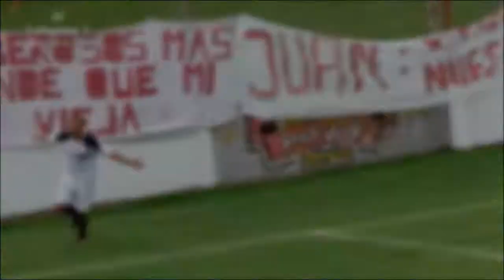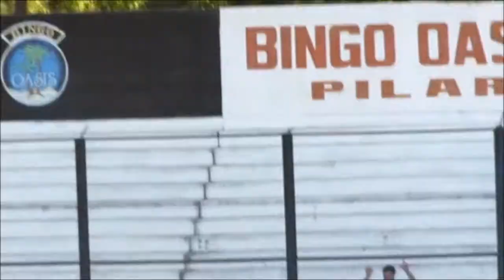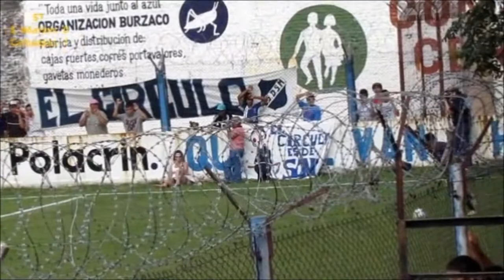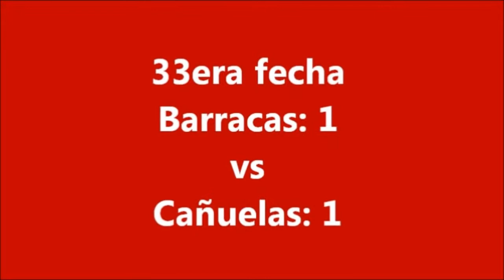LA PELICULA DE LOS PIBES 2DA PARTE